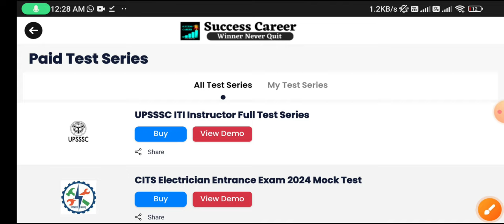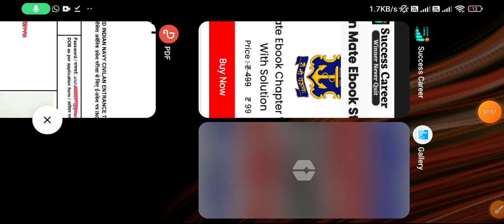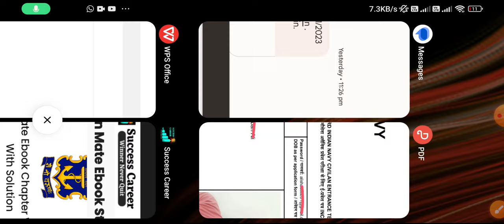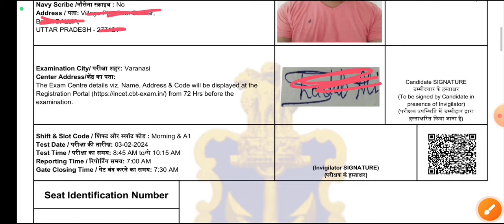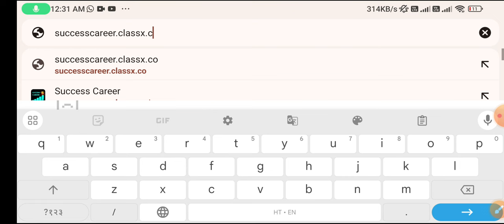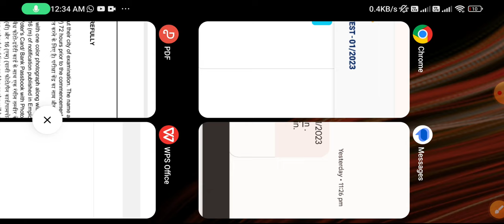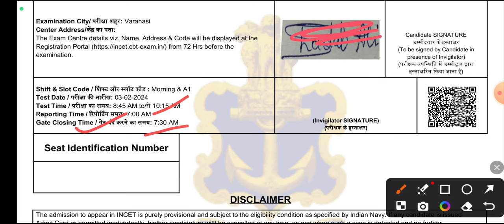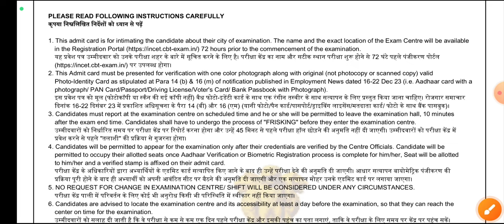Indian Navy Tradesman Mate Admit Card 2024 Download ऐसे करे| क्या पढ़े Study Material Mock Test लगाए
Indian Navy Tradesman Mate EBook Chapter Wise + Free 15 Practice Set With Solution

ABOUT CHANNEL
Regards:-
‎SUCCESS CAREER